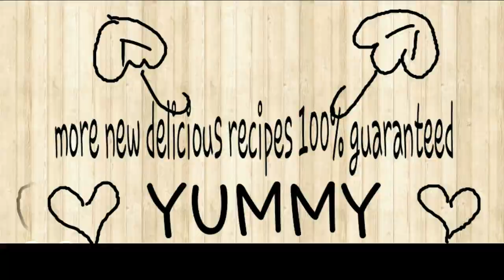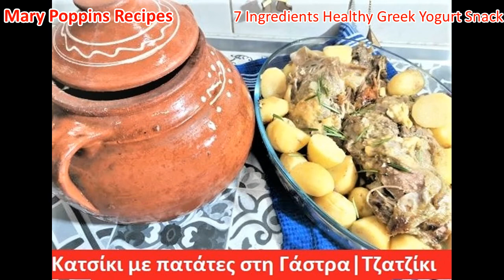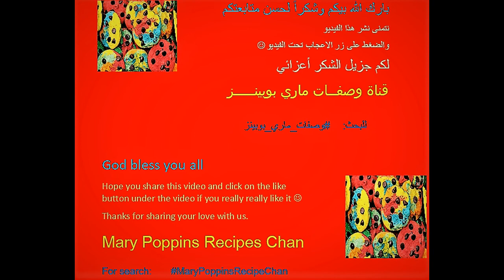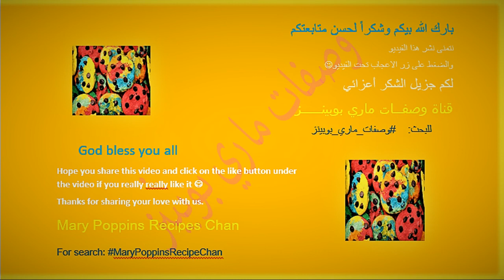7 Ingredients Healthy Greek Yogurt Snack - 7 Υλικά Υγιεινό Ελληνικό Γιαούρτι Σνακ| YAGURTTI KOLATSIO